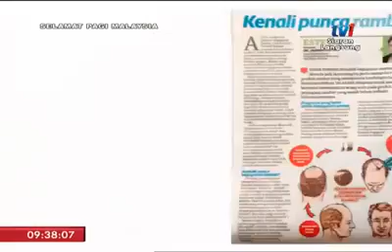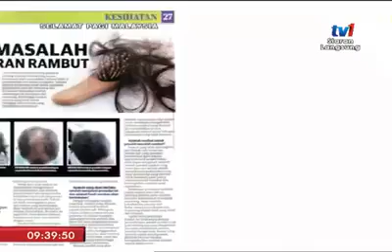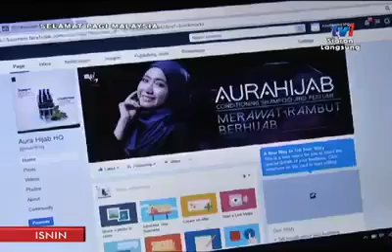Stokis Aura Hijab Kota Kinabalu @aurahijab spm